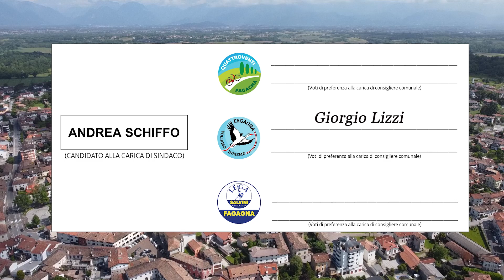Giorgio Lizzi - elezioni comunali Fagagna 8 e 9 giugno 2024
Presentazione del candidato consigliere Giorgio Lizzi
Candidato con la lista civica FAGAGNA VOLIAMO INSIEME alle elezioni comunali dell'8 e 9 giugno 2024 a sostegno del candidato Sindaco Andrea Schiffo.